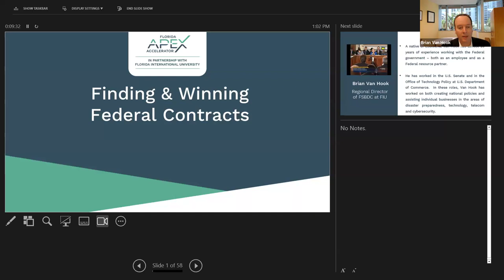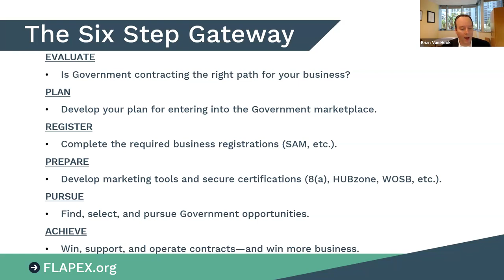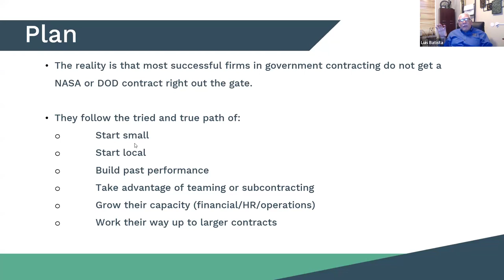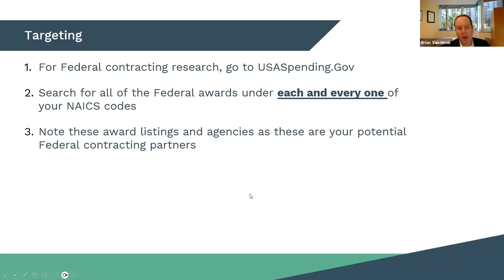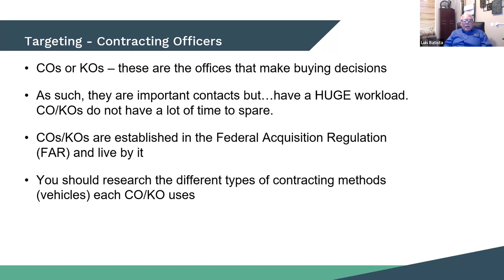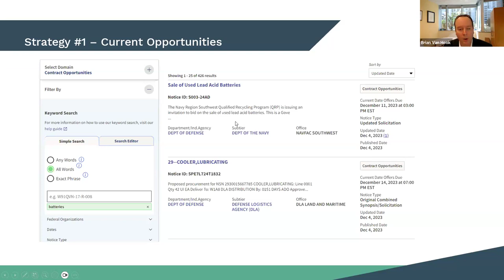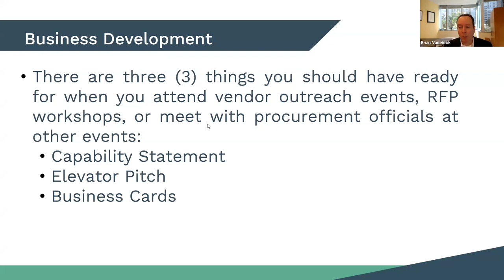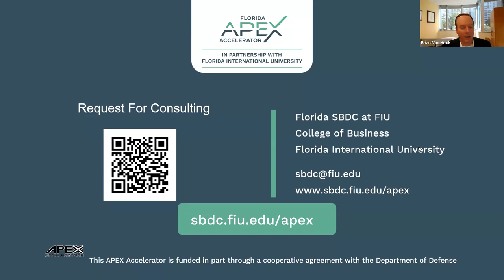Finding And Wining Federal Contracts Webinar 01/31/2024